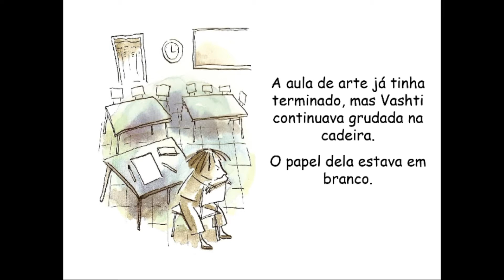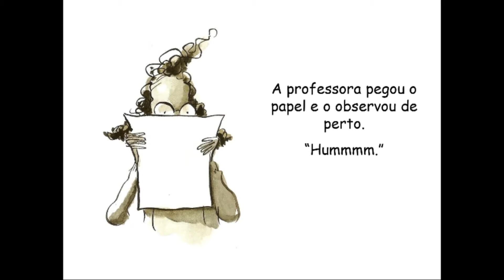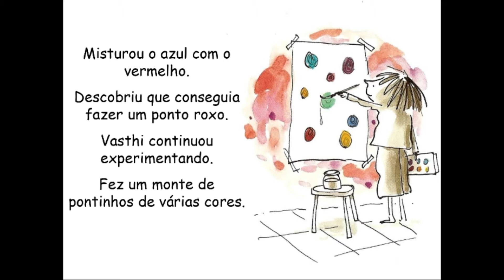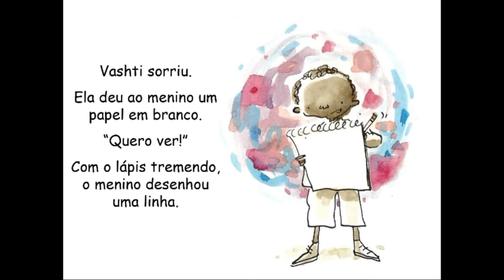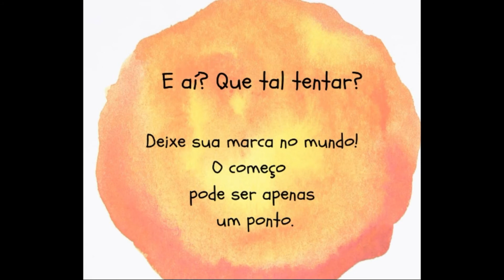Atividade literária: ''O ponto'' (Fábrica de Cultura Belém)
"Faça só uma marca e depois veja no que dá. VAshti diz que não sabe desenhar.
Nessa historia acompanhamos Vashti em sua descoberta de que todos tem uma marca para deixar em algum lugar no Mundo. Onde há um ponto, há um caminho..."